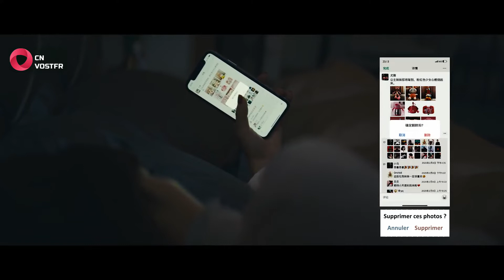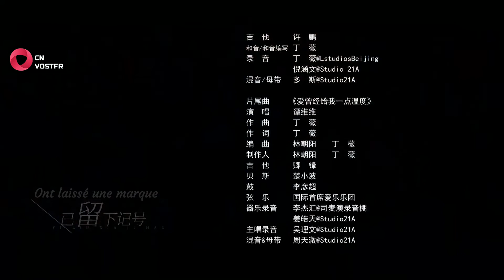Love Is True - Épisode 38 (VOSTFR)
Découvrez un nouvel épisode chaque mercredi et dimanche.

Épisode 38/40

Yan Zhi va tenter de redonner le sourire à You Ya.

00:00 Opening
01:00 Episode 38
41:10 Ending

N'hésitez pas à aller voir les autres dramas de la chaîne :
▶ Yao Tiao Shu Nü Jun Bu Qi 2 / My Fair Lady, Don't Give Up 2
▶ When Is The Son Off 2 / Wen Xiang Shi Gong Zi